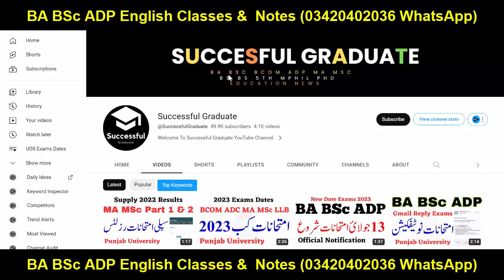BA BSc ADP 2023 Exams Postponed Official Notification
Ba English
Bsc English
Adp English
Ada English
Ads English
Successful Graduate
Exams 2023
Result
Admissions
MA MSc
matric result
inter result
9th class
10th class
11th class
12th class

Matric
Intermediate
9th
10th
11th
12th
Bise Lahore
Bise Sahiwal
Bise Multan
Kpk Board
Punjab Board
Sindh Board
Successful Graduate